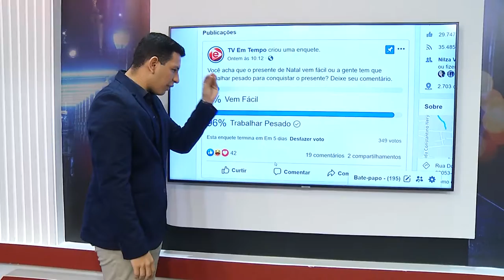Na Mira – (18.12.2019) 04º Bloco